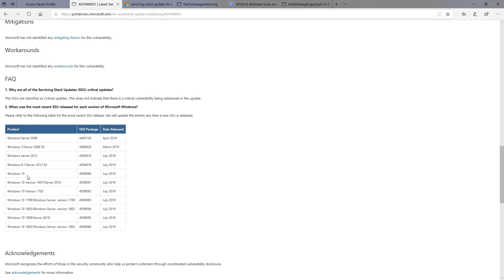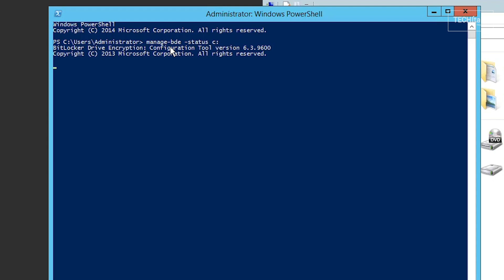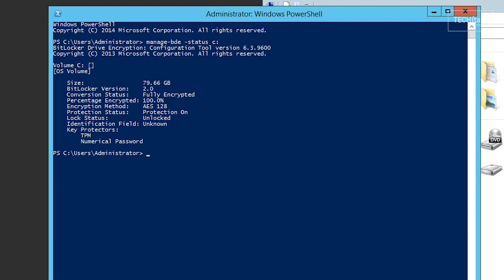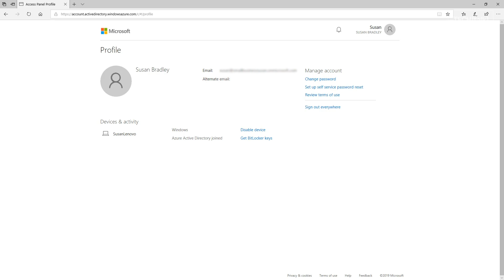How to manage Microsoft Windows BitLocker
Use these techniques to inventory your network to determine which devices have BitLocker.